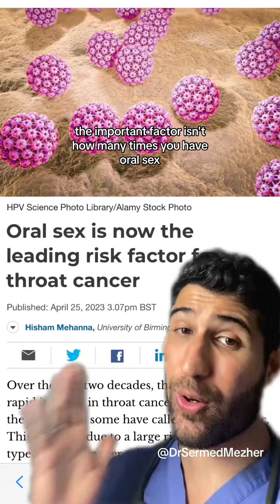This is Now the Number One Risk Factor for Throat Cancer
This is Now the Number One Risk Factor for Throat Cancer precautions Human Papillomavirus (HPV) is a family of viruses known for its role in causing various types of cancers, including throat cancer. The link between HPV and throat cancer, specifically oropharyngeal cancer, has become increasingly recognized in recent years. Here's how HPV can contribute to the development of throat cancer: HPV is a sexually transmitted infection that can infect the mouth and throat. There are multiple strains of HPV, and some high-risk strains, particularly HPV-16 and HPV-18, are associated with an increased risk of cancer development. When these high-risk HPV strains infect the cells in the throat, they can lead to cellular changes that may eventually result in cancerous growth. The virus primarily infects the cells in the base of the tongue, the tonsils, and the back of the throat. Over time, the viral infection can cause genetic mutations in these cells, leading to the uncontrolled growth of abnormal cells, which is characteristic of cancer. Not everyone infected with HPV will develop throat cancer, and many people can clear the infection without any symptoms. However, in some cases, the virus can persist and lead to the formation of cancerous lesions in the throat. Preventive measures include vaccination against HPV, which is highly effective in reducing the risk of infection with high-risk HPV strains and thereby lowering the risk of developing throat cancer. Regular medical check-ups and early detection can also improve outcomes for those at risk. In conclusion, HPV can cause throat cancer by infecting specific cells in the throat and promoting changes that may eventually lead to cancerous growth. Understanding this link highlights the importance of HPV vaccination and regular medical screenings to reduce the risk of throat cancer.